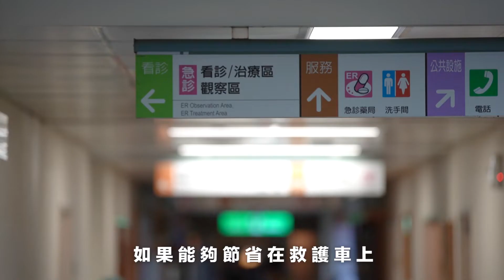嘉義縣救護車加裝12導程心電圖機